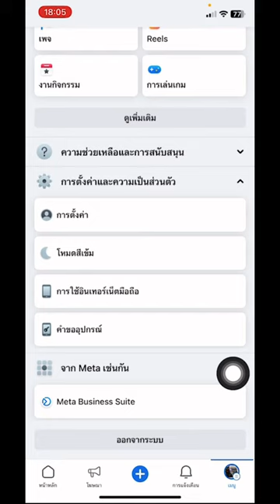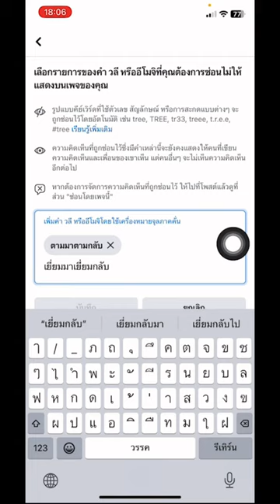ในโพสต์facebook